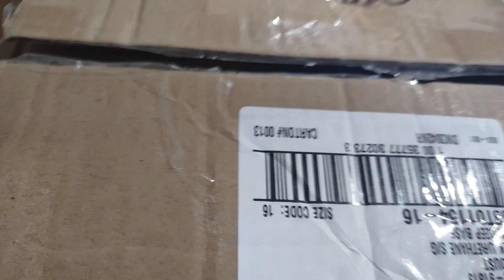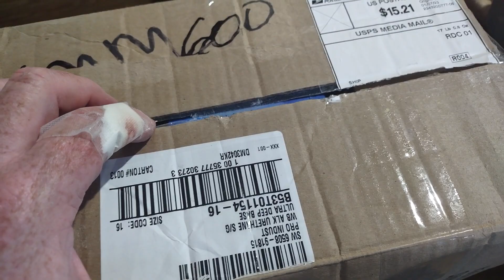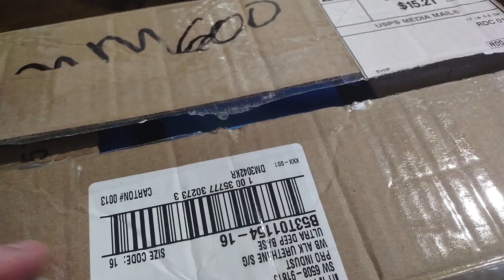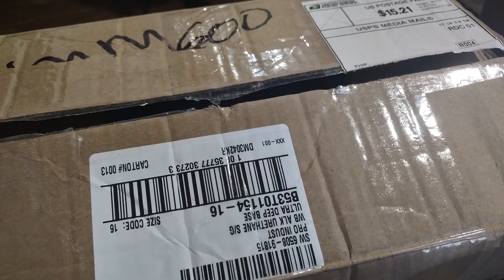Is it worth mailing things to us to be recycled? Answer, yes it is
it is so easy to send us anything in the mail to recycle. send us your junk send us your broken items send us your old electronics old video tapes audiotapes everything. look at our website link below for more information on the mail-in programs. is it worth it? Yes it is check out this box of a green person who mailed us some items to be recycled how much they paid and how much good it's going to do. If it's broken down so you can look at it more this way it is so simple to understand. we will do anything we can to recycle what we can. The only thing we do not take his hazardous waste in food products. so check out the links below for the website or to email is any questions about our mail in program. thank you and remember be green, GET GREEN GET WILD always